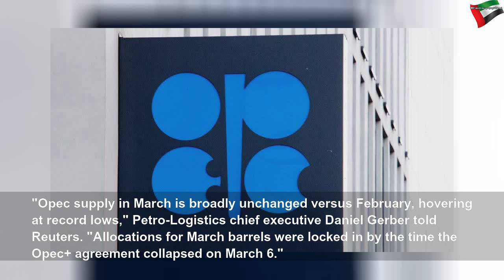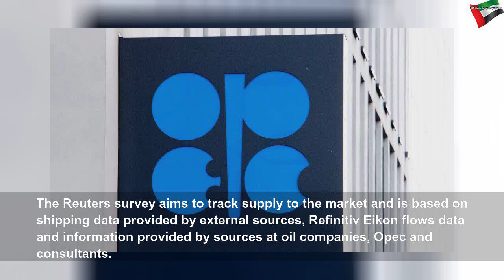OPEC March oil output rises from 2009 low after supply pact collapse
OPEC March oil output rises from 2009 low after supply pact collapse | Famous Program